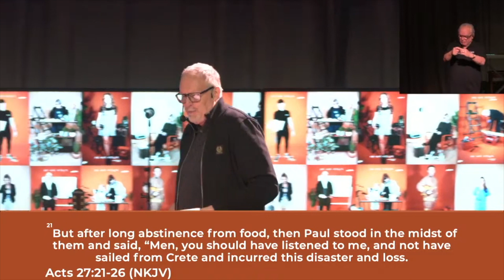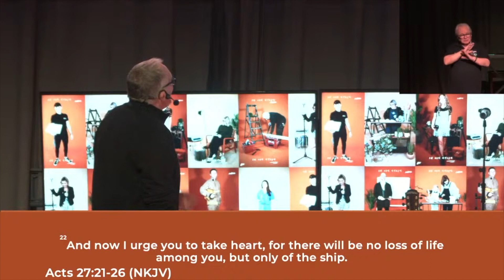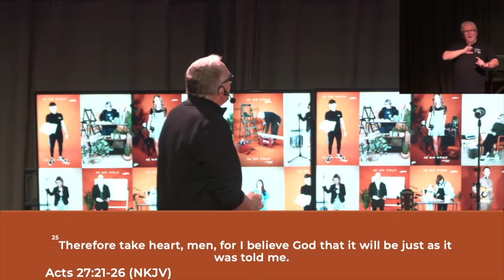Hearing His Steps | Pastor Jeff Wright